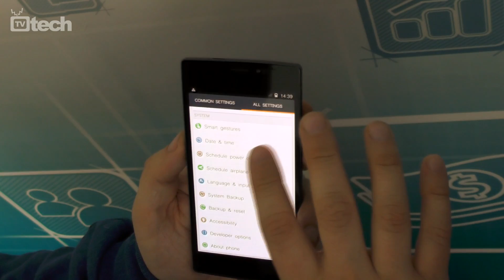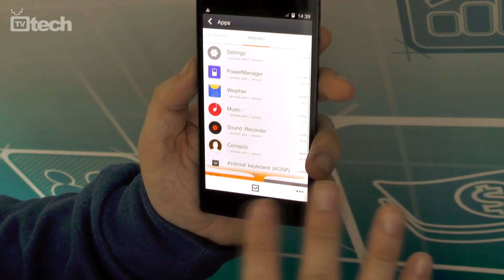NGM Forward 5.5 lo smartphone più sottile al mondo in anteprima assoluta al MWC2014 - TVtech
Non presenti con uno stand al Mobile World Congress 2014, NGM ha voluto comunque mostrarci quello che sarà per il 2014 il nuovo top di gamma del proprio portafoglio smartphone, parliamo di Forward 5.5, lo smartphone più sottile al mondo in questo momento